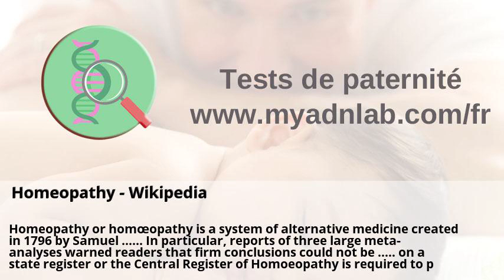Actus IT Régulations : les news, dossiers et analyses | ITespresso.fr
Actus IT Régulations : les news, dossiers et analyses | ITespresso.fr . éditions du Rocher (@EdduRocher1) | Twitter . Emplois de cadres, professionnels et gestionnaires - Groupe SFP ... . Offre d'emploi TECHNICIEN DE LABORATOIRE - AP-HP Hôpital ... . Préleveurs externes [Informations et préconisations] . Eurofins Biomnis | Biologie médicale spécialisée | Eurofins Biomnis .